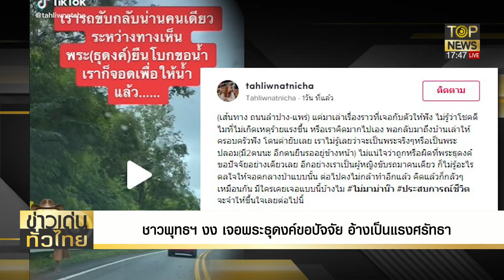พระเดินธุดงค์โบกรถ ขอแรงศรัทธาจะกลับอุทัย ไม่มีเงินสดให้โอนได้ | ข่าวเด่นทั่วไทย | ช่วง 3 | TOP NEWS